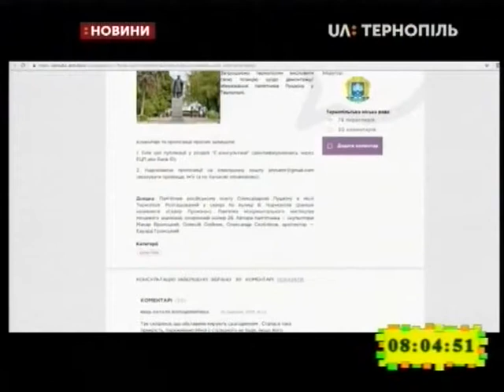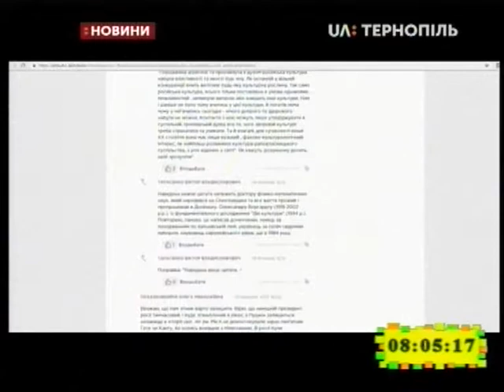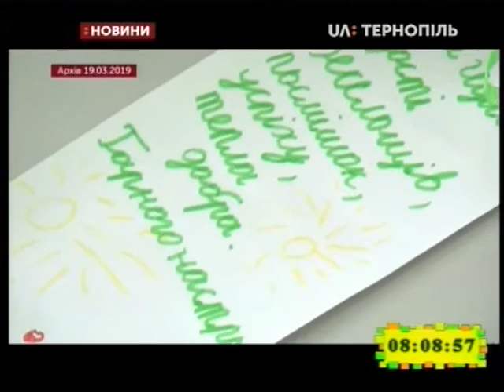20.03.2019. Новини. 8:00